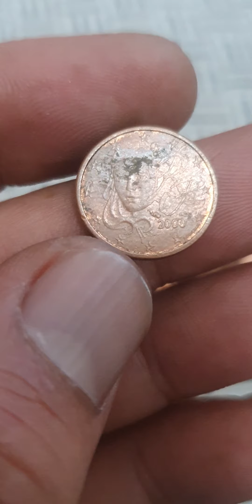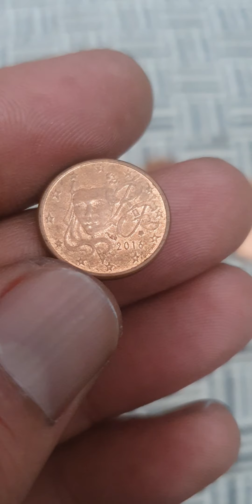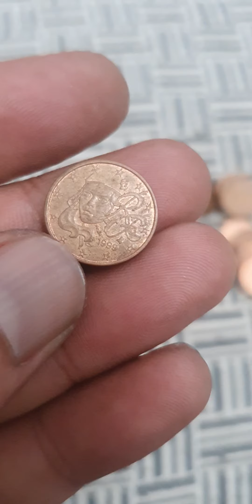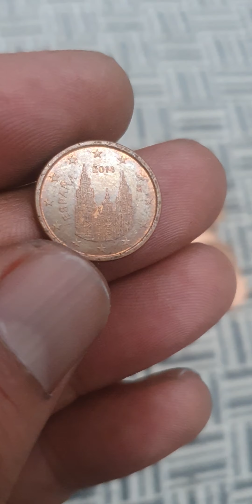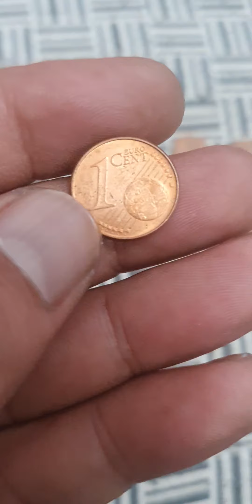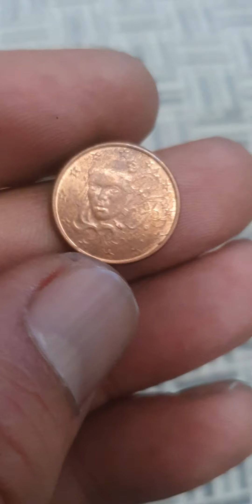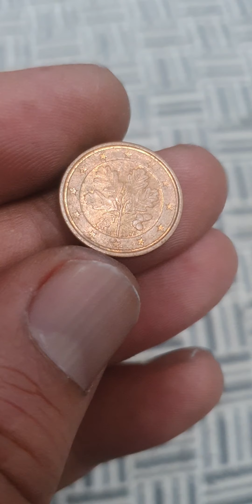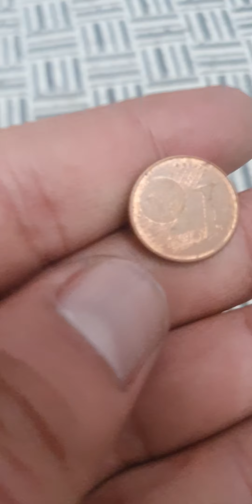1 Euro Cent Super Mix Coins Spain,Ireland,France,Finland